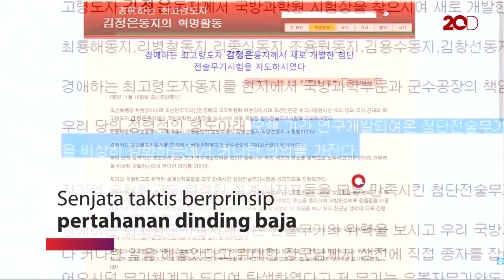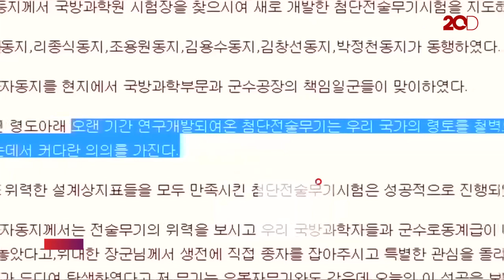Korea Utara Umumkan Tengah Kembangkan Senjata Baru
Korea Utara umumkan tengah melakukan pengembangan teknologi baru dalam pengembangan senjatanya.  Melalui foto dan pernyataan di situs pemerintah bahwa Kim Jong-un, pemimpin tertinggi Korea Utara itu tengah melakukan inspeksi.

Korea Utara dikabarkan tengah mengembangkan senjata yang dapat melindungi negara itu dari serangan. Prinsip perlindungan “dinding baja” ini dikembangkan sesuai kenginginan khusus dari ayah Kim Jong-un.